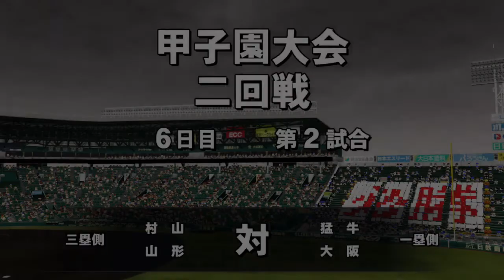猛牛高校センバツへ。魔物なしで戦えるぞ！【パワプロ2020栄冠ナイン#34】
プロスピ2019ペナント

2軍オールスター編

オリックス編の実況はこちら

ソフトバンク編の実況はこちら

阪神編の実況はこちら